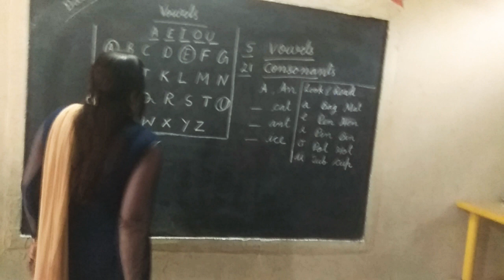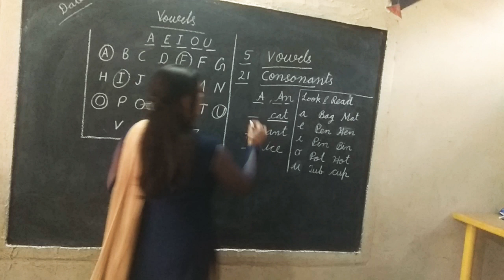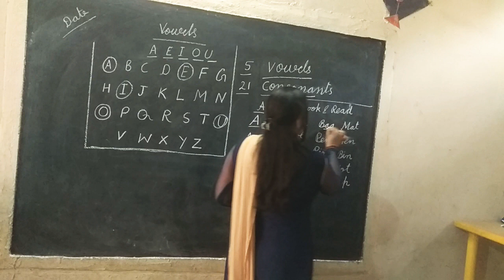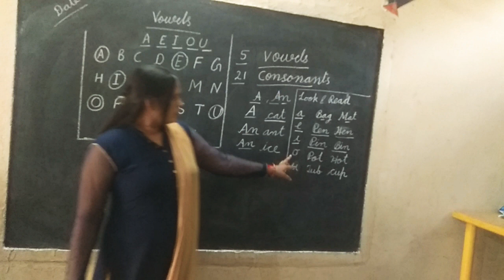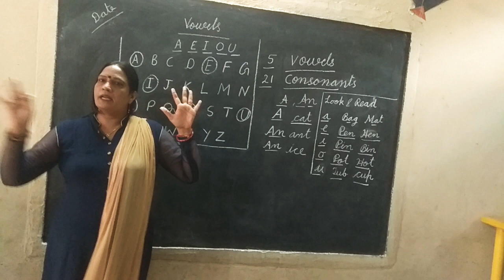Class K.G. Topic- Vowels ,by Pushpa Yadav